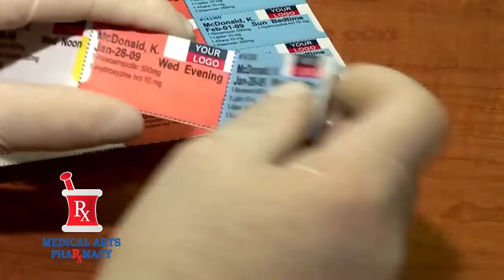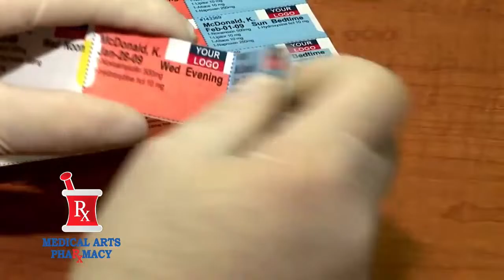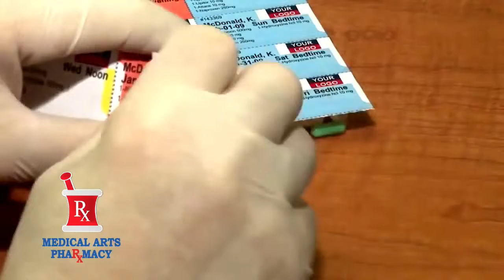🔴 LIVE - Wall Hawks vs. Coahoma Bulldogs | Baseball | 4/12/24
👀 Watch 🔴 LIVE 📺 Friday at 7pm on CSN - Wall Hawks baseball vs. the Coahoma Bulldogs in 6-3A action.

Wall Hawks baseball on Pixelcast Media's Concho Sports Network is presented by 1st Community Federal Credit Union.

Concho Sports Network - The Sports Network of West Texas